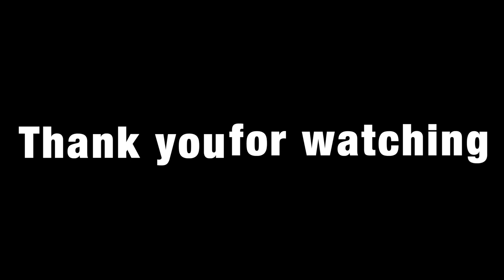HUSBAND & WIFE MAKING DIY PIZZA | Pinay & dutch life in Netherlands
This video is about our daily living here in The Netherlands